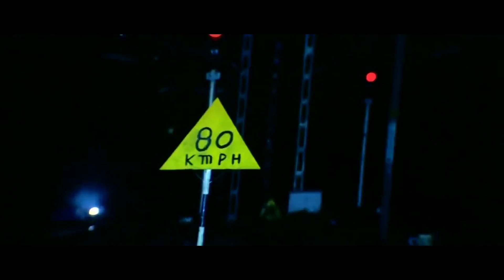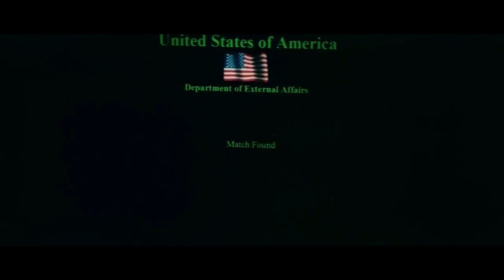ఒక ఇండియన్ కాయిన్ అమెరికాలో చెల్లదు అన్నావ్ అదే ఇండియన్ కాయిన్ నిన్ను గజ గజ వణికేలా చేసింది | SHM